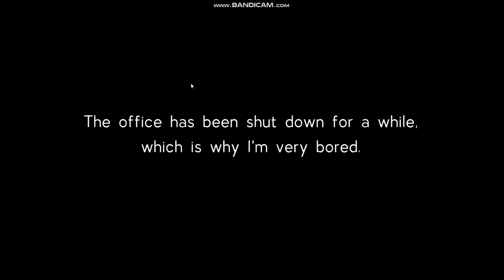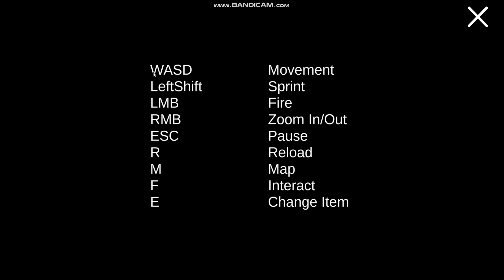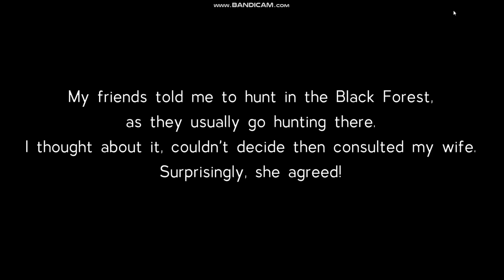Siren head me ATRAPA like para que suba el gameplay completo 😉